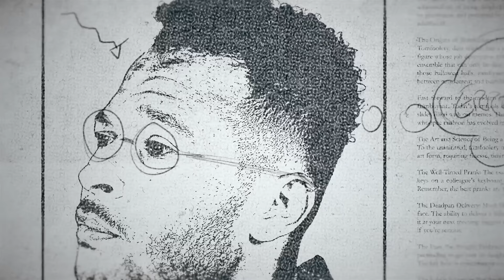The Man With The World's Biggest Penis! How Women React To His 14.5 Inches & Big Money OF Offers!